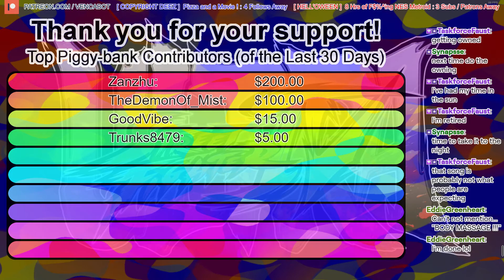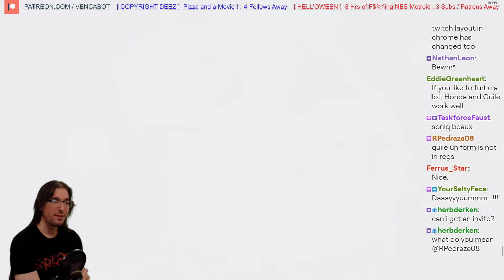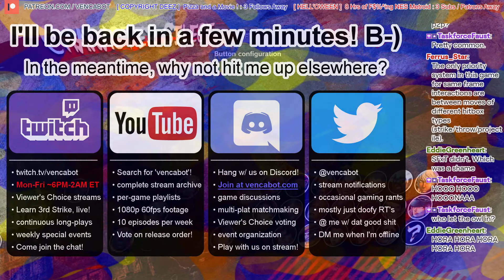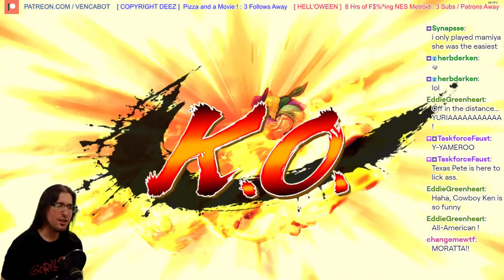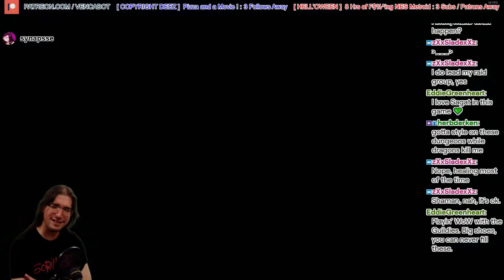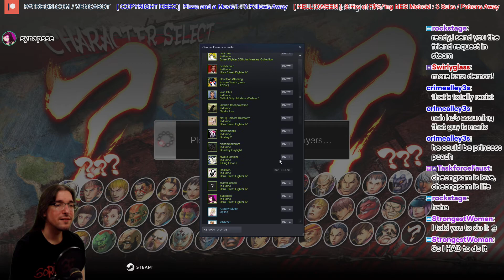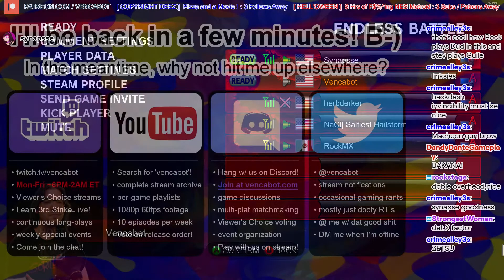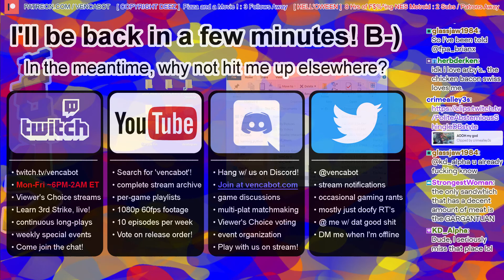[Ultra Street Fighter IV] Swirlyglass Joins the Fray!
Once again, Synapsse joins us on the mic to share his perspective on one of his favorite fighting games of all time! He plays a variety of characters, this time, including Chun, Poison, Ryu, and Ibuki! His friend Hailey also plays once again, along with other regulars including Herb and Cyclestev -- but we're also joined by yung Rock_mty of Mexico City and bst, who we've had the pleasure of facing off against in 3rd Strike, lately, at the time of writing! It's a typical winner-stays-on lobby, but if you're curious to see how these 3S-heads throw down in SF4, this is a good sampler!

Feat. Synapsse, herbderken, cyclestev, swirlyglass, bst, Saltiest Hailstorm (StrongestWoman), RockMX (Rock_mty)